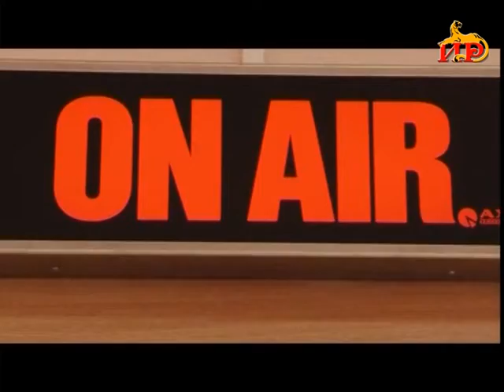Информацион рауагъд «Абон» Гӕбӕраты Иринаимӕ. 19.03.2019.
- Базонгӕ сты сӕ ног къухдариуӕггӕнджытимӕ. Цхинвал ӕмӕ Ленингоры районты администрацитӕм нысан ӕрцыд ног сӕргълӕуджытӕ.
- Хъӕууон хӕдзарадон продукттӕ ласыны фӕдыл проблема иуварс ӕрцӕудзӕнис ӕви нӕ? Фарстыл уынаффӕ цыд парламентон комитеты  рабадты.
- 25 азы эфиры. Паддзахадон телеуынынад нысан кӕны юбилеон бӕрӕгбон.